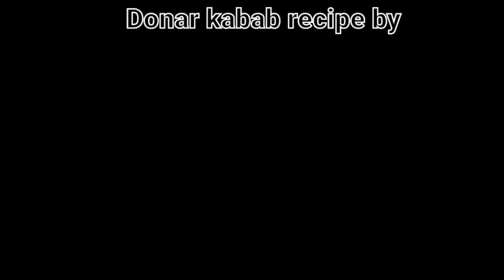Donar kabab Recipe by Naila's Kitchen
Aslam alaiqum, Hi guys iam sharing Chicken donar kabab, very yummy and delicious please try this thanks 😊